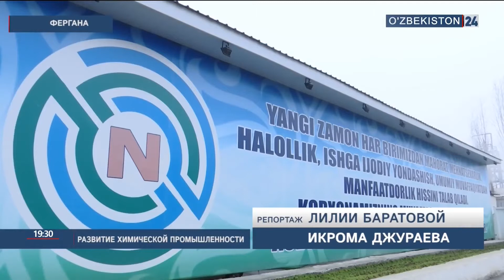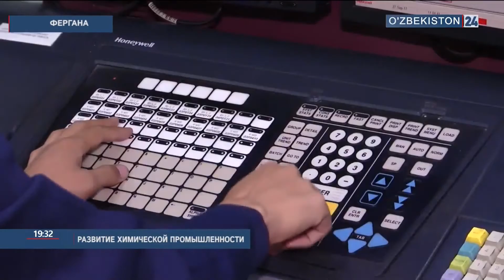Нововведения хим.прома на примере «Фергана азот»